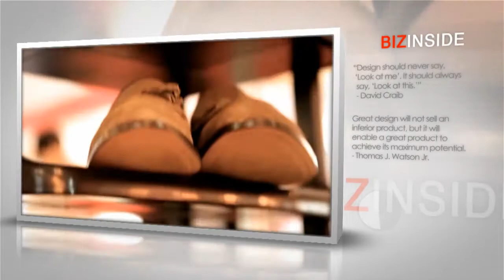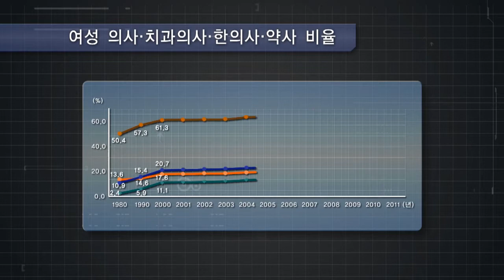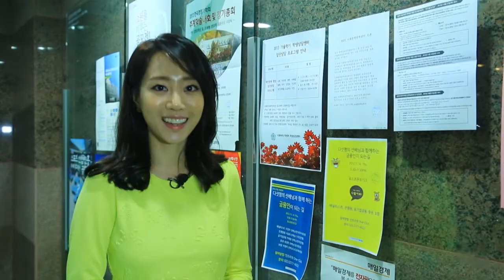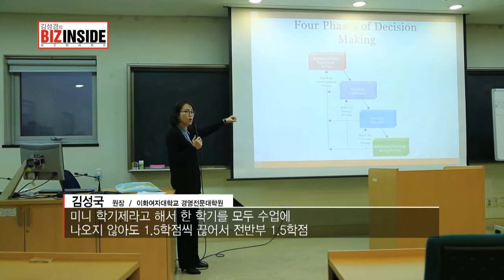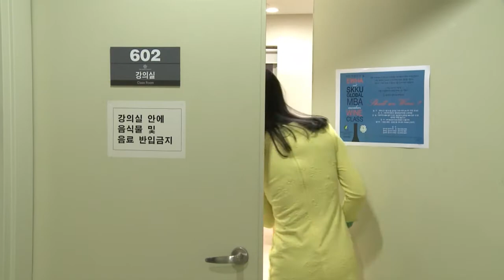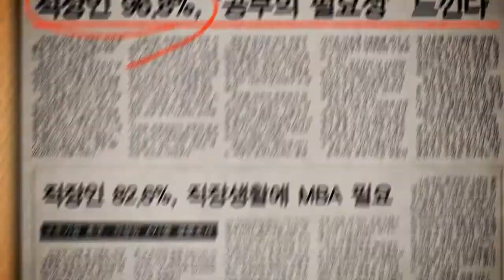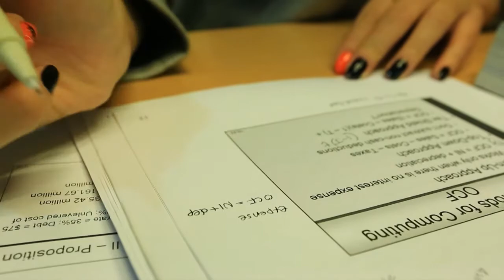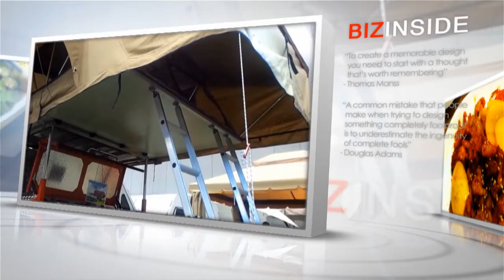Ewha MBA 경영전문대학원